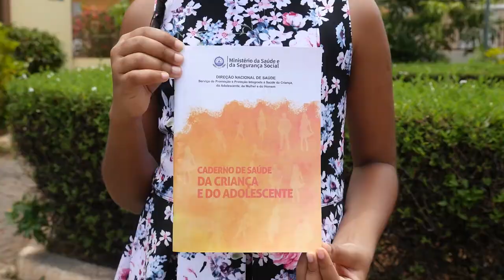Vacinação contra HPV